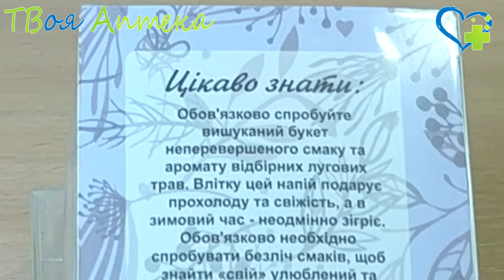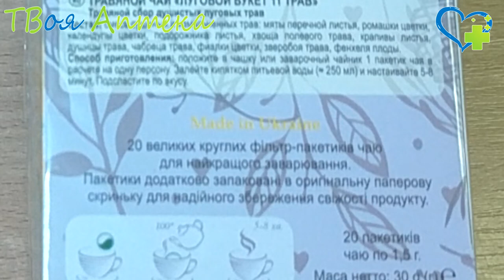Фиточай Мудрость природы 11 ТРАВ Луговой букет - показания, описание, отзывы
11 ТРАВ ЛУГОВИЙ БУКЕТ
Трав'яний збір лугових трав. Без жодних консервантів, барвників, без ГМО. Джерело природної краси та сили. Магія натуральних духмяних трав. Натуральна якість. Барвиста картонна коробочка. 20 великих круглих пакетиків чаю для найкращого заварювання. Пакетики додатково запаковані в оригінальну паперову скриньку для надійного збереження свіжості продукту.

Склад: суміш сушених і подрібнених трав: м’яти перцевої листя, ромашки квітки, календули квітки, подорожника листя, хвоща польового трава, кропиви листя, материнки трава, чебрецю трава, фіалки квітки, звіробою трава, фенхелю плоди.

❤️ Внимание!